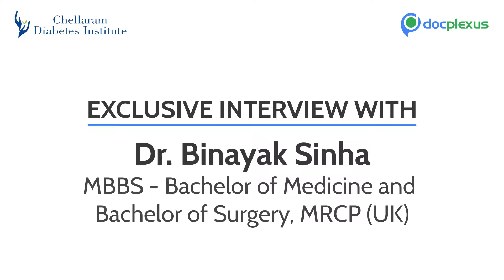PCOS and Diabetes by Dr. Binayak Sinha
Dr. Binayak Sinha is endocrinologist and his area of research has been in Reproductive Diabetes and Endocrine diseases. Has also been established with the establishment of Obesity services in another Corporate Hospital. He has won awards for Young Scientist Award International Congress and Dr. A C
Ukil Memorial Oration 2007 IMA National Conference, Burdwan. Research has revealed women with PCOS are more likely to develop T2D. T2D development in PCOS also depends on factors such as age, body mass index (BMI), number of pregnancies and prescriptions for oral contraceptives.

In this exclusive KOL Interview, Dr. Binayak Sinha explains ‘The link between PCOS insulin resistance and diabetes.’